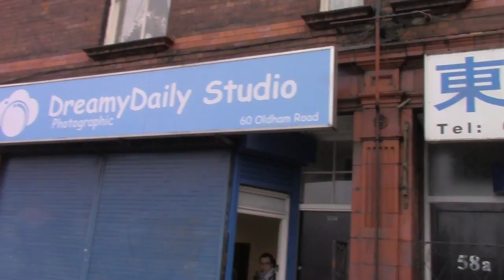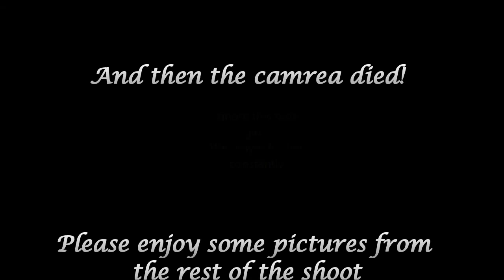VB:Logs The Photoshoot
We hope you enjoy this video of us getting ready for our photoshoot! Hear what we think about "I luh God", The preachers Detroit and more! As well as of the 'mess' that ensues when VB get together!

Get Cho Life!

Music Featured:
I Luh God - Erica Campbell
Four Five Seconds - Rihanna, Kanye & Paul McCartney
Losing you - Solange